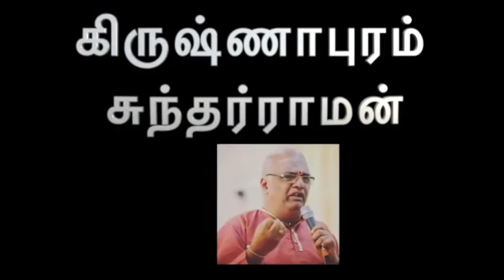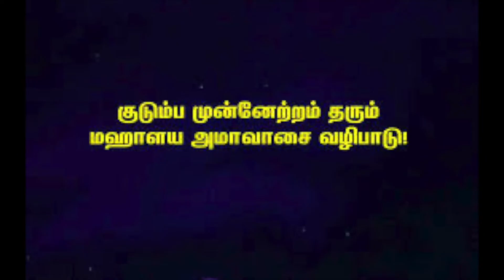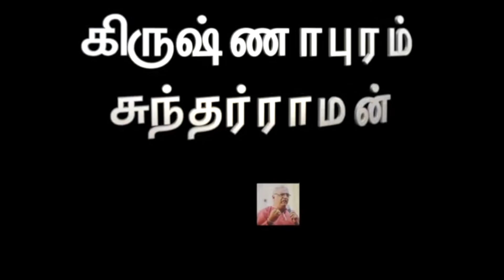மஹாளயம்−−−−இவ்வளவு விஷயம் இருக்கா?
குறிப்பு:  நேரம் கிடைக்கும் போது பொறுமையாக கேளுங்கள், குறித்து வைத்துக் கொள்ளுங்கள், மற்றவருக்கும் பகிருங்கள், மிகப் பொிய புண்ணியம் கிடைக்கும்.